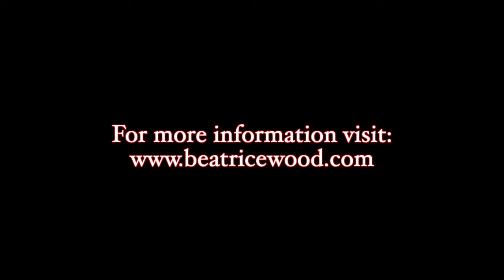Jon Keenan BWCA 2022 Exhibition and Workshop Promo